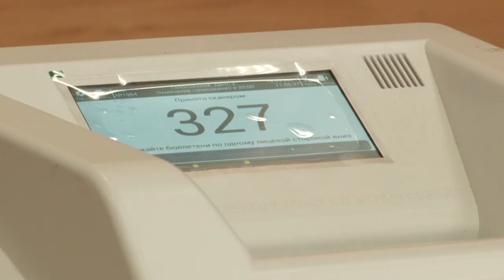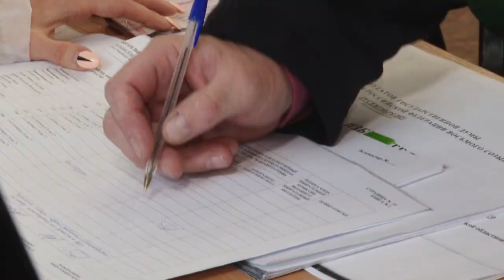Голосование продолжается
В Одинцовском округе продолжается голосование на выборах в Московскую областную и Государственную Думы. Второй день подряд с 8:00 работают все избирательные участки — их на территории муниципалитета насчитывается 171. Один из участков, расположенный в Одинцовской средней школе № 9, посетил спортсмен-инвалид Александр Горшков. Активный житель муниципалитета пришёл отдать свой голос вместе с женой.